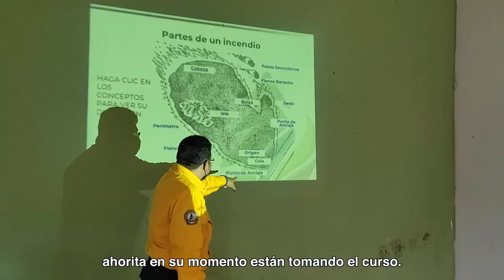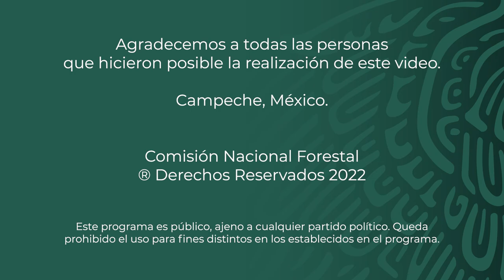PSA - Campeche - Tixmucuy